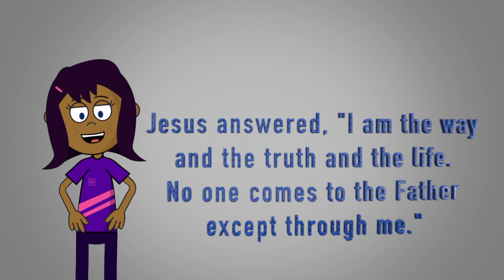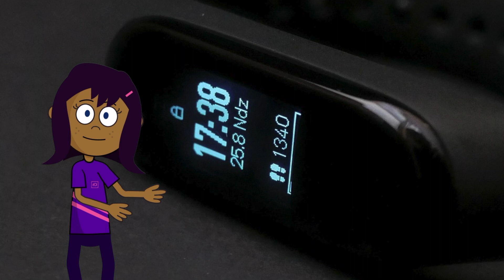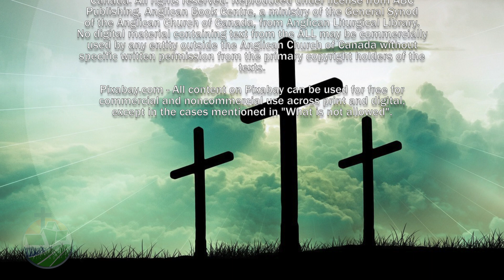May 7, 2023 - JOHN 14:1-14 - Jesus is the way - St Mark OP Family Youth & Children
Welcome to our  Family, Youth and Children Time - JOHN 14:1-14
Jesus is the Way the Truth and the Life, and the way to the Father

Based on the Gospel Reading from the Lectionary for the Anglican Church of Canada.

The illustrations are the copyright of D.S.art. They are made available for free download under a Creative Commons Attribution-ShareAlike 4.0 International license.Individual images can be used on web pages, blogs and social media with attribution to D.S.art.

Narration by M. and  R. Hussen
Production and  Editing by M. Hussen

We encourage your continued financial support of St Mark's through your preferred method. Choose from the following options:

To download a document with more information and Frequently Asked Questions (FAQ) about PAD, click this

2) Our Electronic Donation Station for processing a Credit Card or Visa Debit Card Payments. For information about how to use the Electronic Donation Station, click this Contact our office for more information at or email

3) A third method is “e-Transfer Auto Deposit”. It's easy to donate to St Mark Ocean Park using e-transfer if you use online banking. For information about how to use “e-Transfer to Donate”, click this If you need more information about how to do this please contact our office at or email .